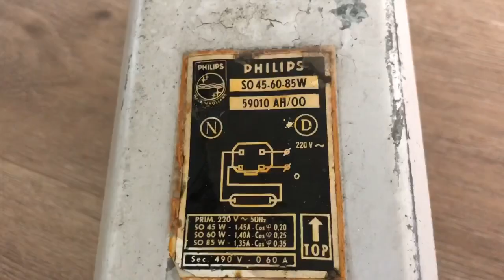Philips SORA 55W SOX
Video Made by Tijs